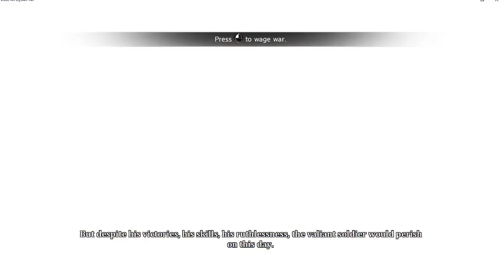Dust: An Elysian Tail Episode 1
A new furry adventure begins as I spazz out and frantically dash in different directions.

Steam description: Immerse yourself in a gorgeous hand-painted world on a search for your true identity. As the mysterious warrior, Dust, your action-packed journey will take you from peaceful glades to snowy mountaintops and beyond. At your disposal is the mythical Blade of Ahrah, capable of turning its wielder into an unstoppable force of nature, and the blade's diminutive guardian, Fidget. Battle dozens of enemies at once with an easy-to-learn, difficult-to-master combat system, take on a variety of quests from friendly villagers, discover ancient secrets and powerful upgrades hidden throughout the massive, open world, and uncover the story of an ancient civilization on the brink of extinction as you fight to uncover your own past.